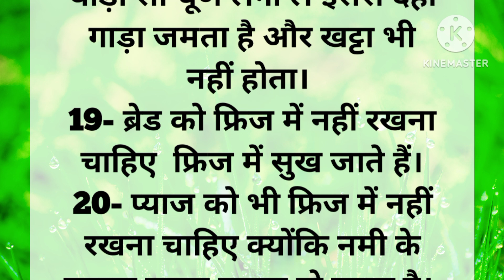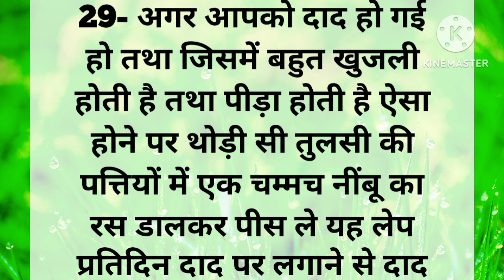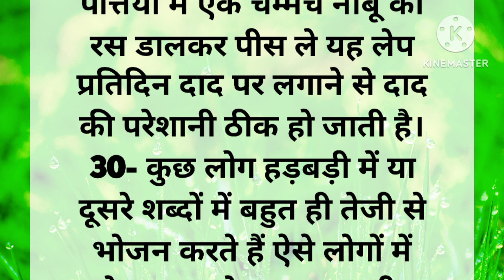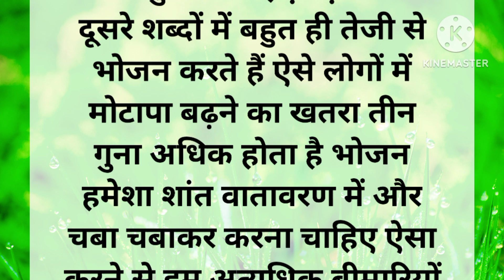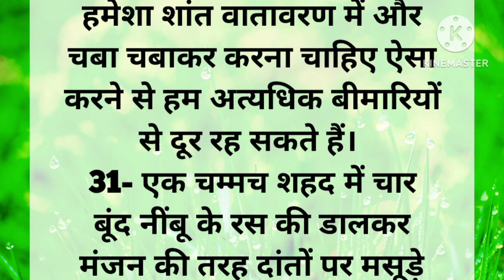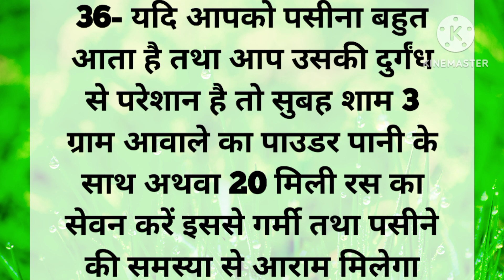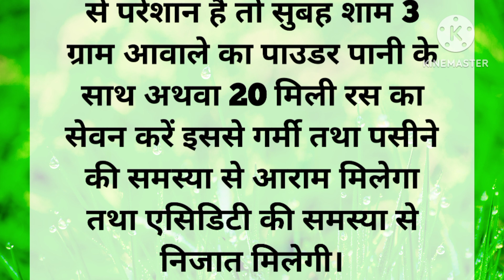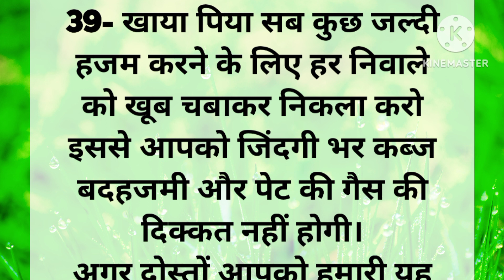ध्यान देने योग्य बातें 39 gharelu nuskhe viral kitchen tips health tips in Hindi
पैसों से दवाइयां खरीदी जा सकती है पर स्वास्थ्य नहीं इसलिए आप अपना और अपने पूरे परिवार का पूरा ध्यान रखें।